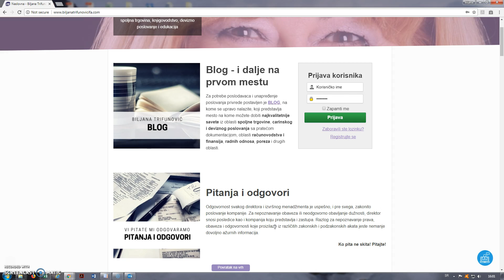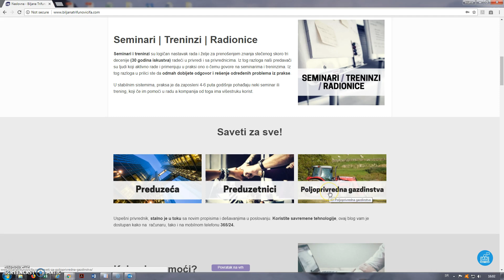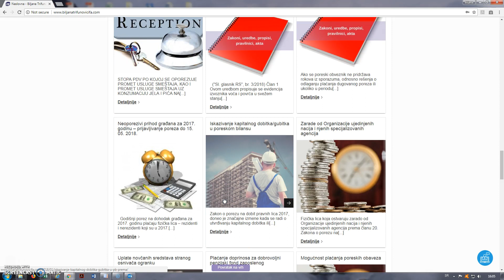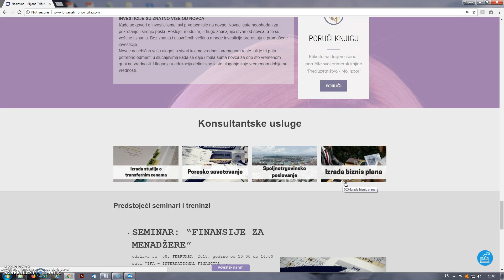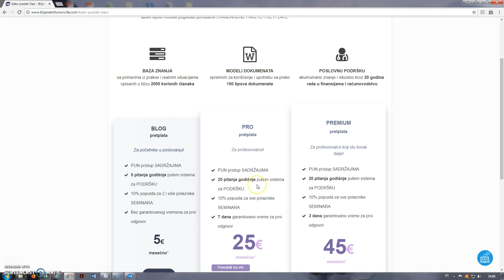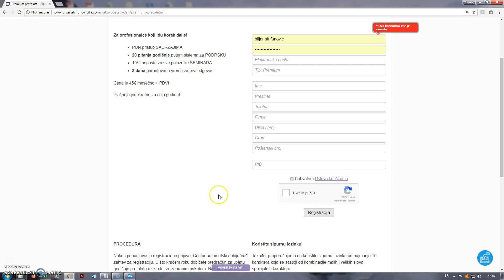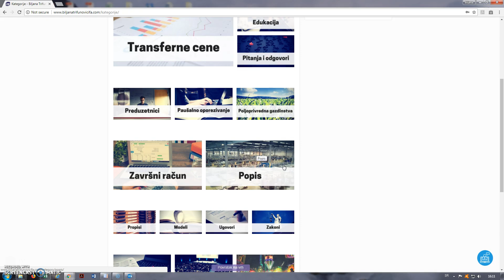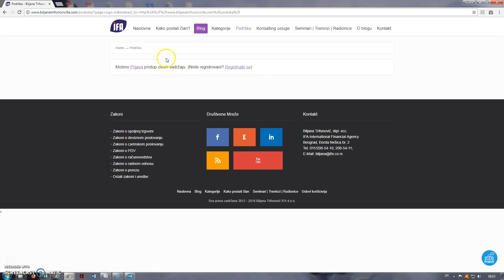1 DEO PREZENTACIJE PLATFORME